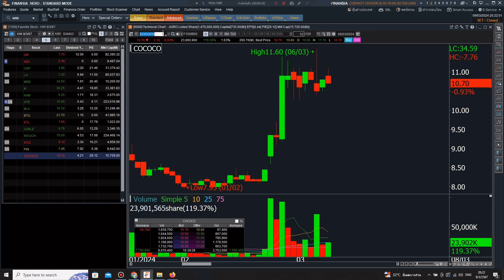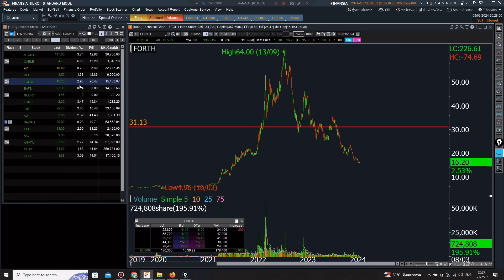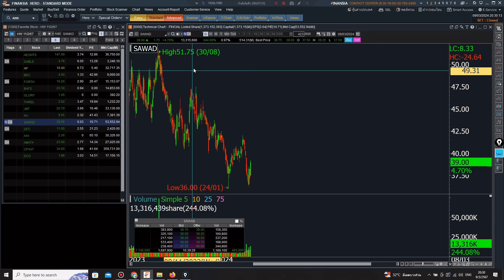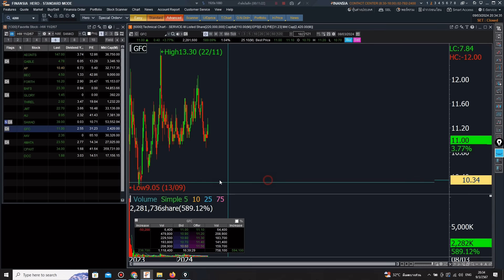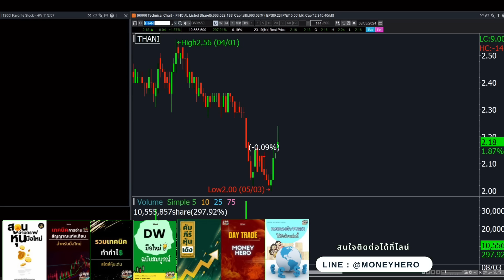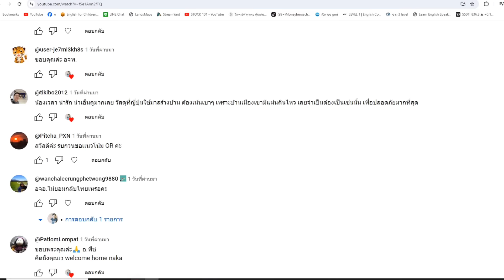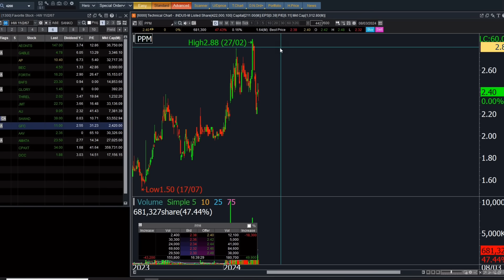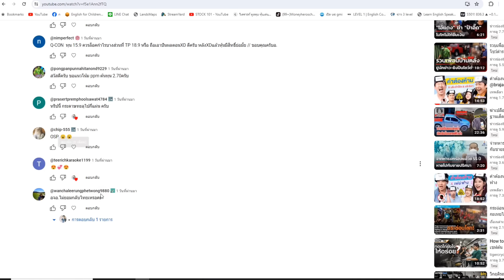ติวเข้มก่อนเทรด 11 มีนาคม 2567 | Money Hero